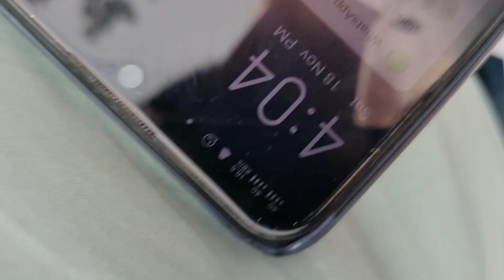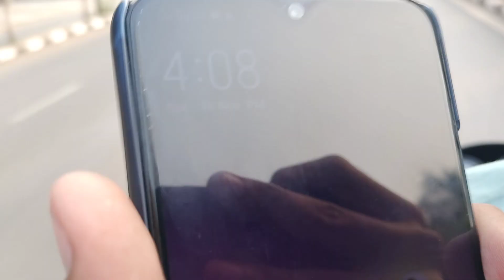2 Mahine Bad Maa Ke Darshan Kiye || Day-10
2 Mahine Bad Maa Ke Darshan Kiye || Day-10

      Welcome To My New Channel The Goplo Vlogs

trend
videos
viral
Hindu
hindutva
Hindustani
bajrang Bali
Jay Shree Ram
Elvis yadav
Hindu Sher
Elvis yadav vlog
bajarang Sena
mr.Indian Hacker
crazy xyz
crazy expensive
sourav Joshi vlog
modi
Chandran 3 vlog
vlogs
daily vlogs
elvish yadav
family vlogs
funny vlogs
travel vlogs
sourav joshi vlogs
sourav joshi
daily vlogger
piyush joshi vlogs
fukra insaan
piyush joshi gaming
family vlog
piyush joshi
ice bath
ice bath challenge
daily vlogging
toys
drag race
vlogging
daily vlog
family vlogging
sourav joshi new car
biggboss
super car delivery
super car leke ghar pohoch gye
indian
indian vlogs
sourav joshi new super car
super car
super car vlog
paras thakral mini cooper
triggered insaan
surprise
ducky bhai
super car ki delivery
ducky bhai vlogs
bigg boss
food
ducky
funny
elvish yadav biggboss
pakistani vlogs
pakistani vlog
elvish yadav manisha rani
manisha rani
india
abhishek malhan
indian vlog
pakistan
emotional
family
travel vlog
drive
snappy girls new vlog
food vlogger
paras thakral
audi tt
sports car
uk07
car wrap
new car
ducky bhai vlog
car race
mini cooper
wanderers hub
day in my life
korea vlog
week in my life
priyaashi husband
week of college
first week of college
night routine
morning routine
back to school
pragati shreya
daisy choi
daisychoiii
korean vlogger
japanese streetfood
japan
what i eat in a week
cameraman jaldi focus karo meme
cameraman jaldi focus karo
jyoti shree
manoj dey vlogs
manoj dey
elvisharmy
elvishyadavarmy
meetup
elvish yadav big boss winner
big boss winner
big boss
kirti mehra vlog
kirti mehra
porche vs g wagon
elvish
elvish yadav new vlog
g wagon vs boxster
sanju sehrawat vs elvish yadav drag race
elvish yadav drag race
urus
lamborgini
lamborghini urus
porche vs porche
porche boxter
porche
audi
bmw
range rover
g- wagon
wagon
gwagon
aukaat
car
sanju
sehrawat
sanju sehrawat
moto vlogs
bike vlogs
uk 07 rider vlogs
jatt prabhjot
jatt prabhjot vlog
mini cooper vs audi tt
paras thakral new cars
audi car
car ppf
uk
study vlog
school vlog
유라정
엘에이 브이로그
엘에이
미국 브이로그
일상 브이로그
미국 일상 브이로그
daily makeup
daily life vlog
college vlog
jdmc college
korean american
yoora
hazels story
yoora jung
paras thakral new car mini coopwr
sourav joshi porsche
jdmc college vlog
mini cooper paras thakral
living alone
international trip
college days
modified car
car modification
pragati shreya vlog
uk07rider
priyaashi
priyaashi vlogs
rajat priya vlogs
priyaashi ki shadi
college days in my life
the romer amit
sourav joshi vlog
trending
mini vlog
sonu vlogs
shorts
travel vlogger
husband wife challenge
lifestyle vlogger
husband wife vlogs
bigg boss contestant
indian vlogger
celebrity vlogger
hindi vlogger
ss vlogs
sambhavnaseth
seh lenge thoda
pihu
rashi
pilot
great sucess
dheeme dheeme
flyingbeast
fit muscle tv
chicklu
rabhari
ritu rathee
gaurav taneja
flying beast
ritu
gaurav
review
beast
flying
vlogger
becoming real food vlogger for 24 hours | rimorav vlogs
becoming real food vlogger for 24 hours
food jalandhar
priyaashi boyfriend
sanjay dutt
springspoon
baby queen
diksha sharma
rishi dev
ri vlogs
becoming honest food vlogger for 24 hours
becoming honest food vlogger for 24 hours | rimorav vlogs
rimorav vlogs
rimorav
snappy girls village vlogs
snappy
rakhi vlog
village life
best couples
cute couples
husband wife
rajveer
aaru
anshu and jerry
sapna
best indian vlogs
best vlogging channel
the rott family
the rott
snappy girls
rajveer death
rip rajveer
alawi hongkong
alawi family
mama alawi
mona alawi
hash alawi
amira alawi
kowloon
tsim tsa tsui
spicy crab
hong kong
hongkong
ivana alawi hongkong
i

Muslim
Bharat
Bollywood